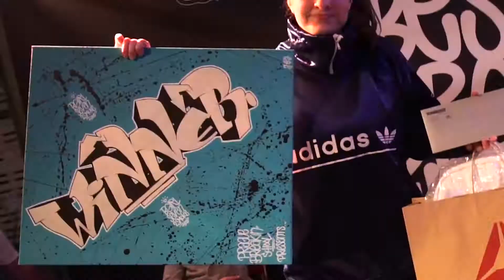BEST BBOY KID 2017 (Recap)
Prague Breakin School presents

4th year
BEST BBOY KID
(to 16 years - including)
First Czech bgirl 7tosmoke
--- THIS YEAR OPEN FOR ALL COUNTRIES ---

- Dj -
JASTY - CZ

- Speaker -
PABLO - SK

- Judges -
KIDO (BreakNuts) POL
TWISTER (Hastale Muerte) SK
ANTON ( The Saxonz ) GER